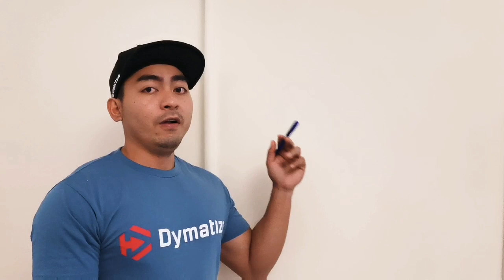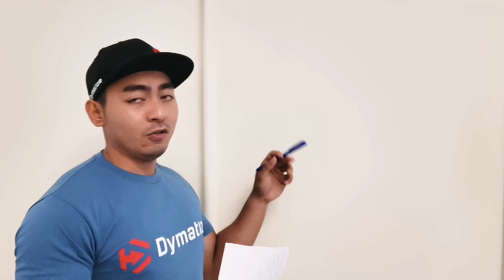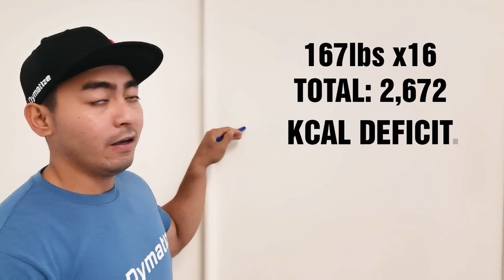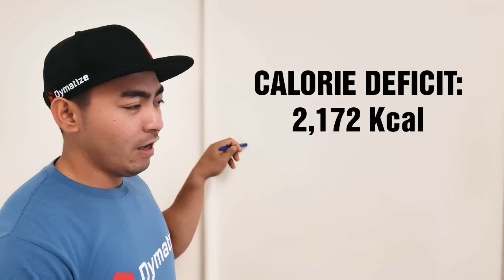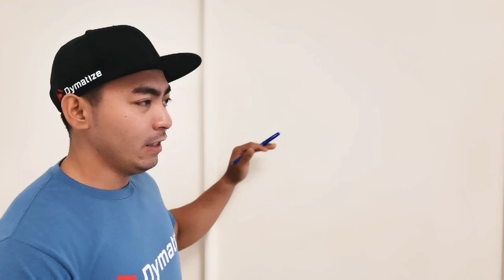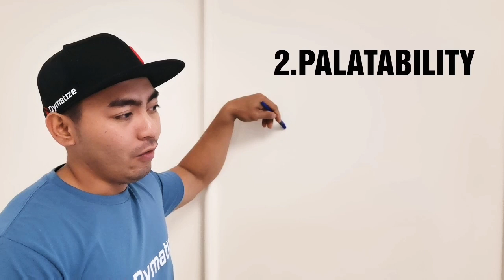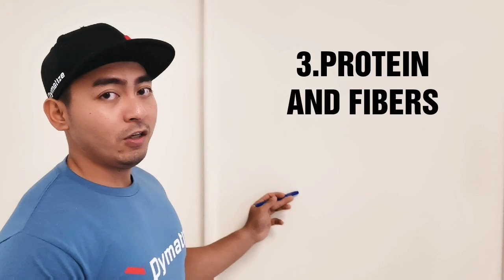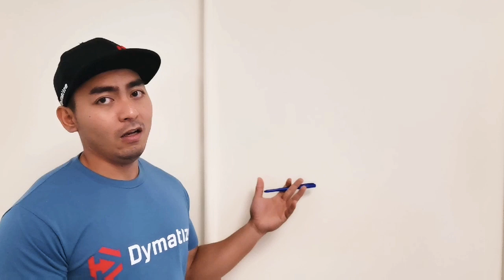HOW TO GET SHREDDED WITH CALORIE DEFICIT?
A brief explanation about calorie deficit for fat loss.